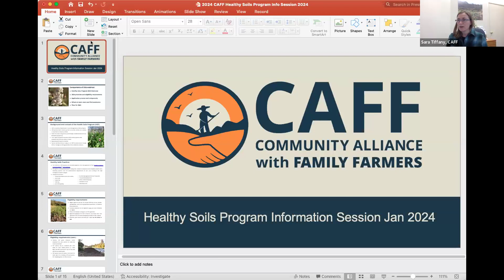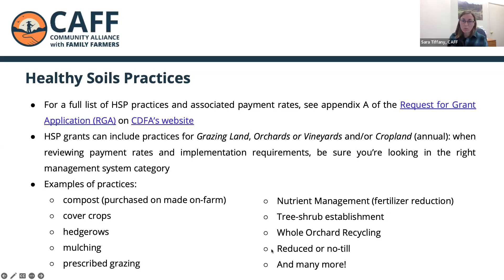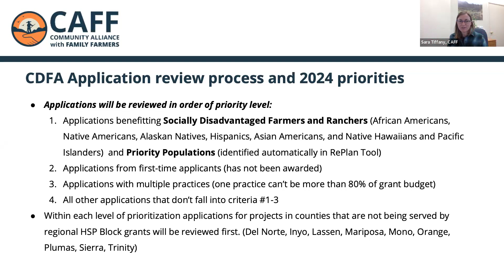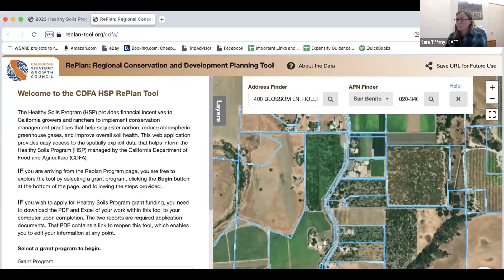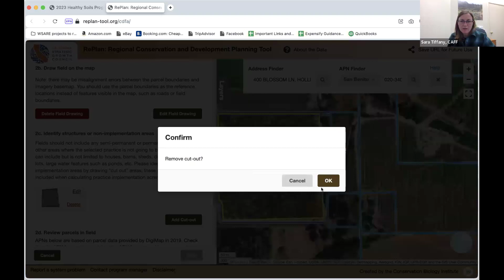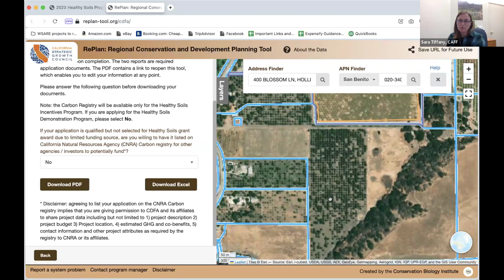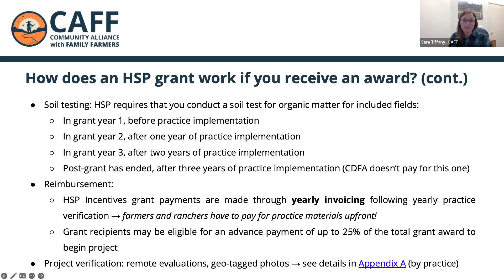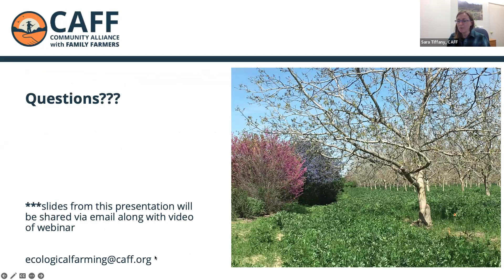Healthy Soils Program 2024 Informational Session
This is a recording of a free informational webinar on January 17th from 4-6pm about the California Department of Food and Agriculture's (CDFA) 2024 Healthy Soils Program. The Healthy Soils Program provides incentives grants to California farmers and ranchers to implement Healthy Soils Practices. The application period will be open January 22nd through February 9th, or until the funding runs out. If you would like to learn more or want help with applying, check our webpage and reach out to our team!